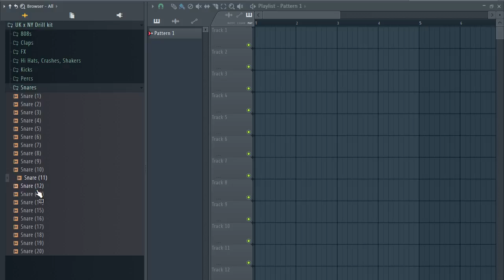[FREE] UK x NY DRILL DRUM KIT/TRAP DRUM KIT (Samples for Drill) | PT5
[FREE] UK x NY DRILL DRUM KIT/TRAP DRUM KIT (Samples for Drill) | PT5 DRILL SAMPLE PACK, DRILL SAMPLES,TRAP SAMPLES,TRAP SAMPLE PACK

drill samples
drill sample pack
drill samples 2020
drill sample pack 2020
drill samples 2019
tags ignore this
samples
samples free
samples music
free samples
free samples for drill
uk drill drum kit
free drum kits 2020
drill drum kit free
free uk drill drum kit
ny drill drum kit free
ny drill drum kit 2020
pop smoke drum kit
uk drill drum loop
uk drill drum kit free
new york drill drum kit free
new york drill kit
drill drum kit 2021
uk drill drum kit download
uk drill
ny drill drum kit
ny drill 808 midi kit free